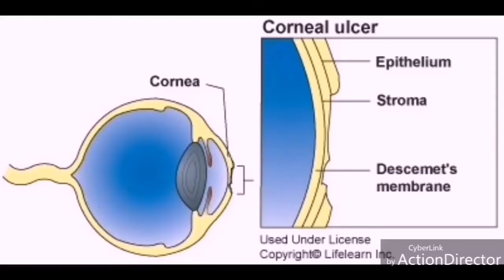CORNEAL ULCER -Cause ,Symptom , Type , Prevenction , Homeopathic Medicine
Dosto is video me mainey corneal ulcer ke barey me bataya hai saath me is rog ki Homeopathic dava ke baarey me bataya hai-
Euphresia-30 ,Apis mel-30 ,Arg nit-30 , Rhus tox-30 ,Silicea-30 ,Heapar sulph-30 ,Arnica-30 ,Calendul-30 ,Symphytom-30 ,pulsetilla-30 , Cal.sulph-30
Graphities-30
    Dosto in davao me se koi eak ya do dava symptom ke anushar le saktey hai. dava ke chunav me mai aap ka help karunga.
                -Dhanyabad
mera whatsup no -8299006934 Hai